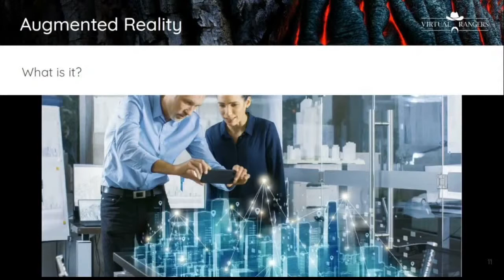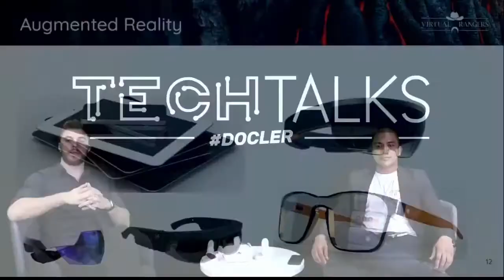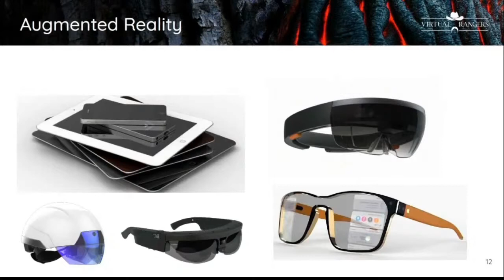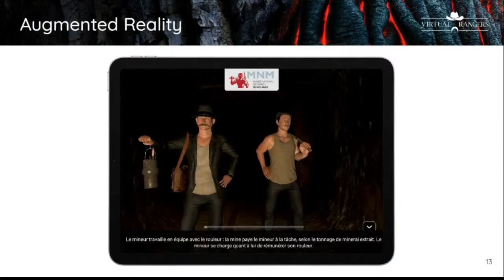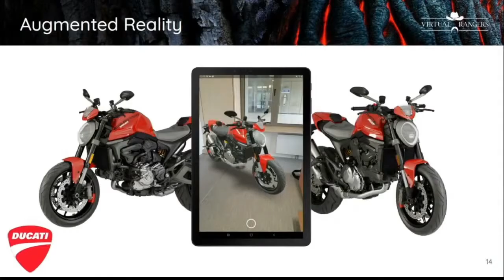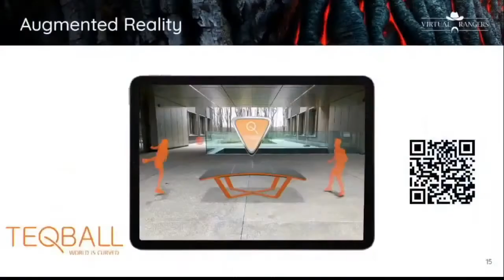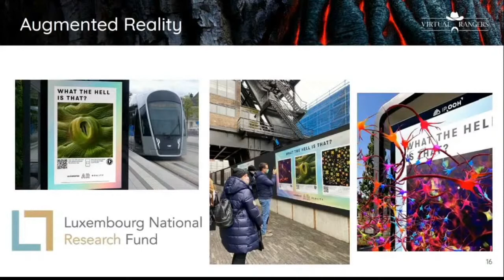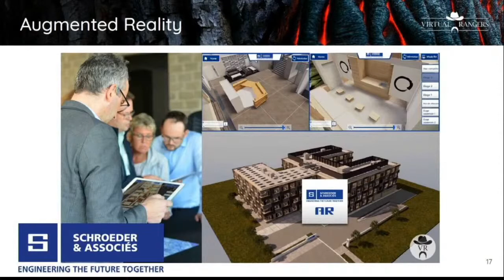Docler Tech Talks - Matthieu Bracchetti - AR Before AR, Augmented Reality in 2021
Docler Tech Talks is a monthly meetup about all things tech. For each event, we host one colleague and another expert in the software industry to speak about a specific topic.

For this edition, we sat down with Matthieu Bracchetti, Founder of Virtual Rangers, and Bruno Zamborlin, CEO and Chief Scientist at Hypersurfaces, as they spoke to us about what their companies are doing in AR and VR.